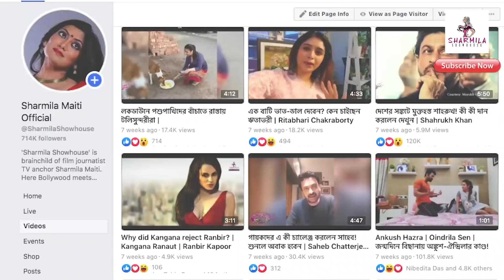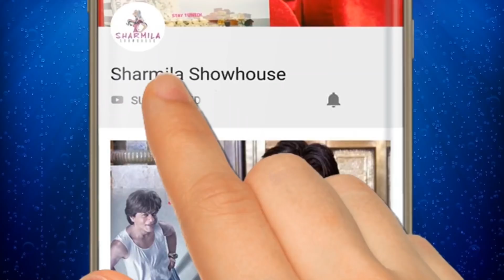সুশান্তের পিঠে ছুরি মারছে কারা? চিনে নিন সবকটা মুখ! | Sushant Singh Rajput